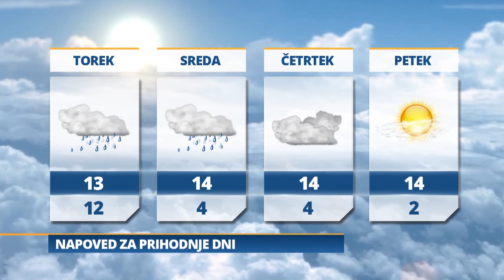Pomurski dnevnik: Han novi predsednik SD-ja (15.04.2024)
Mura neodločeno s Koprom
Območno srečanje pevskih zborov
5 milijonov evrov za agromelioracije
Vreme: Jutri bo deževno